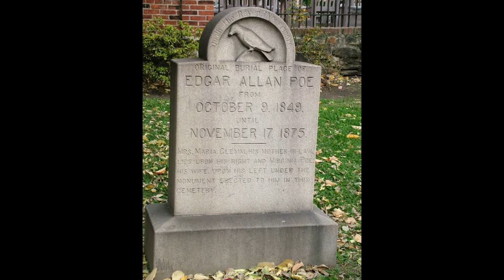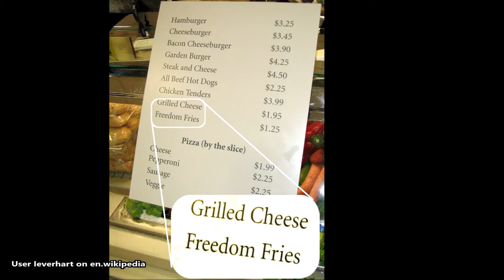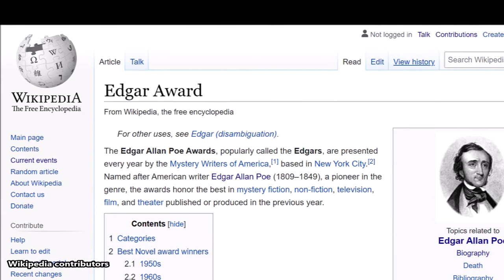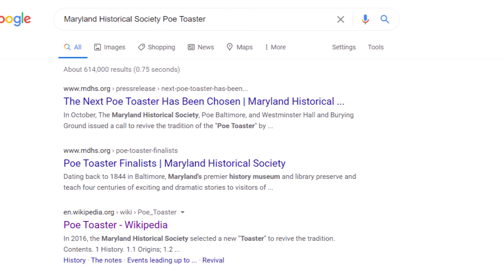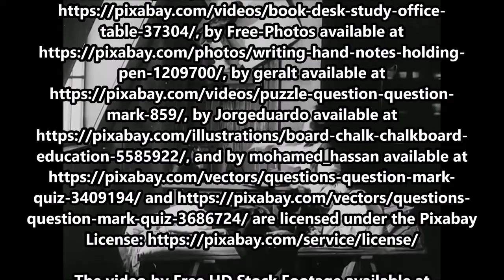January 19, 2010: Mystery of the “Poe Toaster” Ends Unsolved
On January 19, 2021, there will undoubtedly be fans of American novelist and short story writer Edgar Allan Poe carefully watching his original grave (the cenotaph marking the site) to catch a glimpse of the person that has come to be known as “The Poe Toaster.”

The text narrated in this video is from the original article

The following media files are in the public domain for various reasons or have no known copyright restrictions.